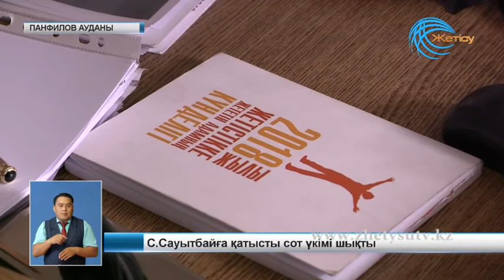Сайрагүл Сауытбай (01. 08. 18)